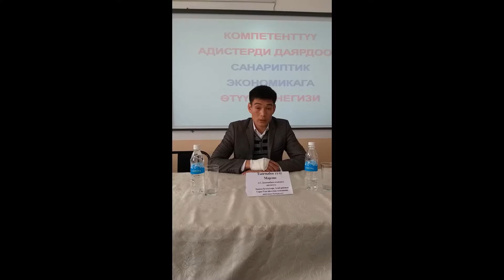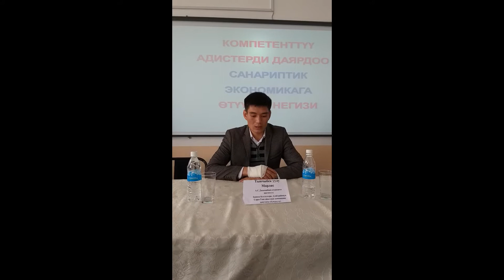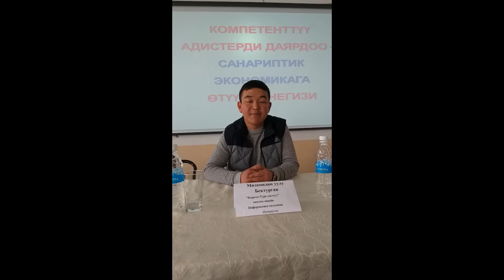Урматтуу Абитуриент "Бизнес информатика" адистиги сиздин келечегиниз!